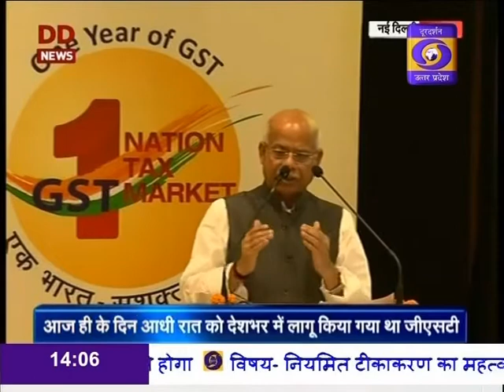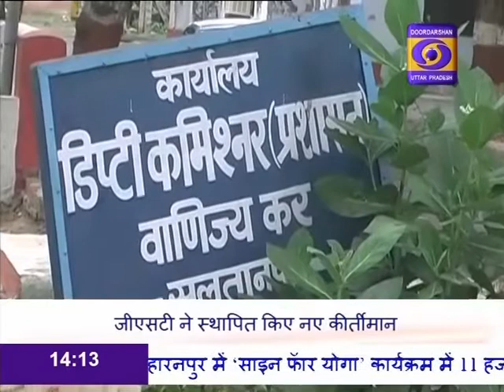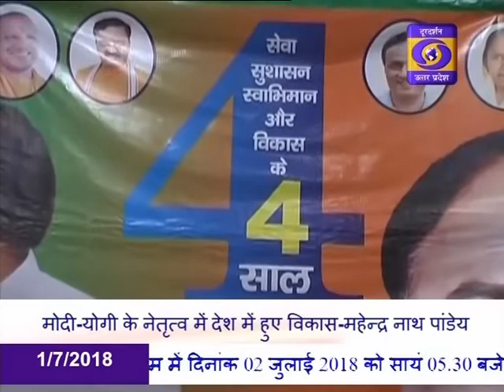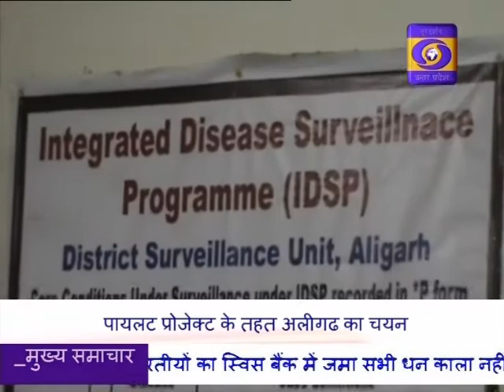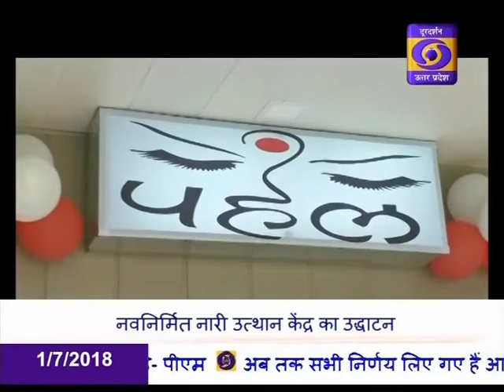HINDI SAMACHAR 02:00 PM 01.07.2018